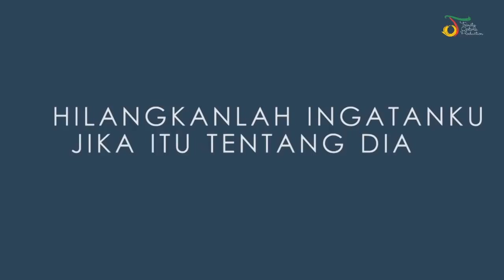Ika Dangdut Academy 2 - Lumpuhkan Ingatanku | Video Lirik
Ika Dangdut Academy 2 - Lumpuhkan Ingatanku | Video Lirik. Lagu lainnya

Single yang dinyanyikan Ika di album Dangdut Academy 2, Lumpuhkan Ingatanku, adalah lagu yang sebelumnya pernah dipopulerkan oleh Geisha. Lagu yang diciptakan oleh Roby Satria (Gitaris Geisha) ini bercerita tentang keinginan seseorang untuk melupakan cinta lamanya.

Lagu yang di remake menjadi versi dangdut ini, diaransemen dengan nuansa pop dance dangdut yang upbeat, membuat lagu ini terdengar berbeda sekali dari versi aslinya. Namun kemampuan bernyanyi Ika yang prima dengan cengkoknya yang khas di lagu ini, membuat lagu ini justru terdengar fresh dan asyik untuk didengarkan sambil bergoyang.

 Single ini adalah salah satu lagu yang terdapat di dalam album Dangdut Academy 2. Segera dapatkan album di gerai Indomaret se-Indonesia!

Composed by Roby Satria
Music Arranger by Henry Lolong
Published by Musica Publishing

Aktifkan RBTnya!
Telkomsel - Ketik DCDAK kirim ke 1212